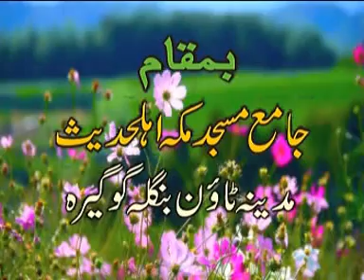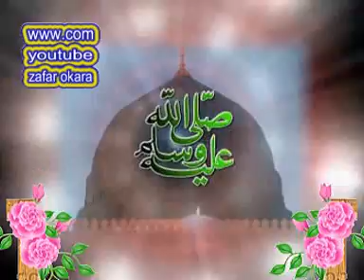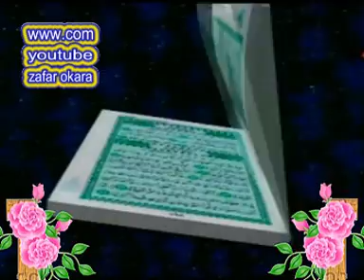QARI BIYAMEEN ABID QURAN OR SEHABA ZAFAR OKARA